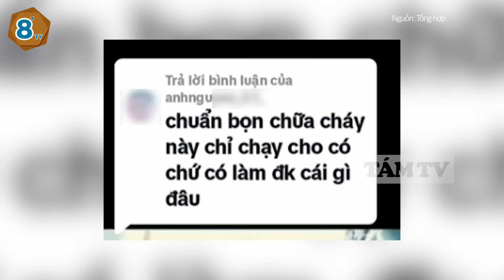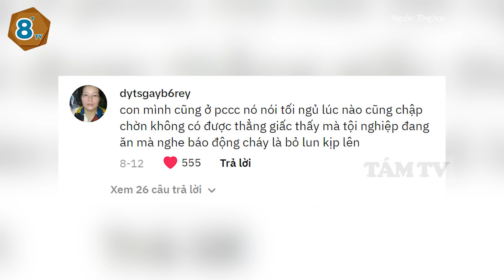Nhận phải CHỈ TRÍCH, anh lính cứu hoả chia sẻ quá trình làm việc khiến ai nấy NGỠ NGÀNG | TÁM TV